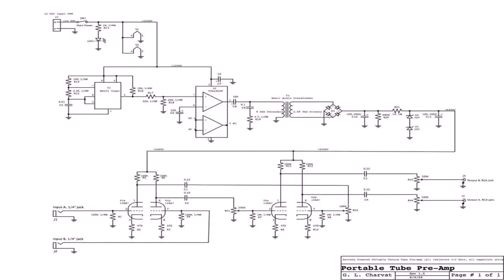Design Your Own Home With Prices - Gif Maker DaddyGif.com (see description)